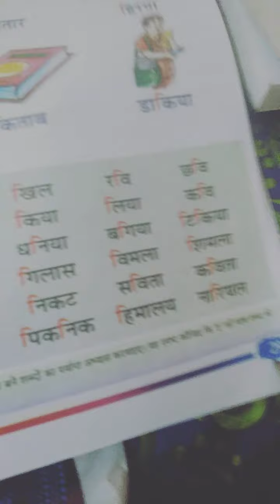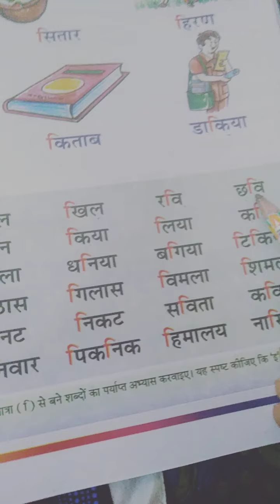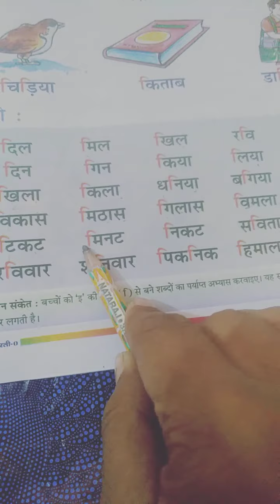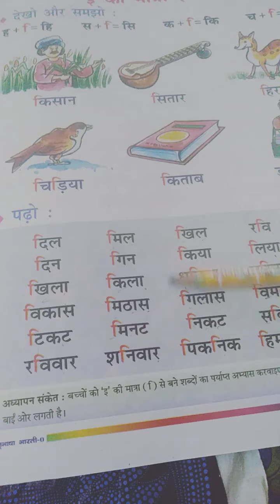Ukg Hindi book- page no 29